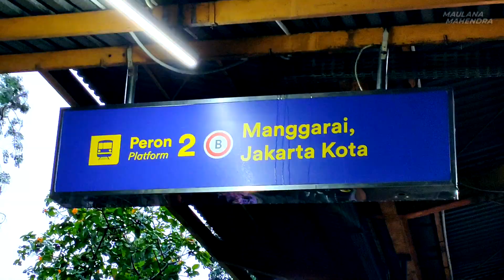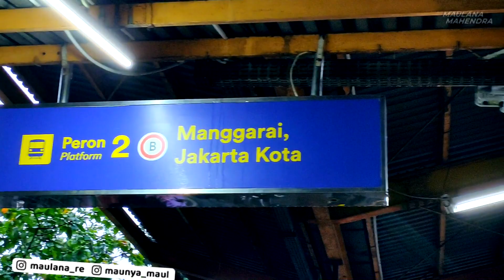STASIUN TANJUNG BARAT Diterjang Hujan Angin, Penumpang dan Peron Jadi Kebasahan | MAUL'S TRIP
Sore-sore niatnya ngabuburit, eh malah hujan deras disertai angin. Jadinya sejumlah penumpang pun pake payung bahkan mantel, padahal masih di area peron.

Follow juga yaa!